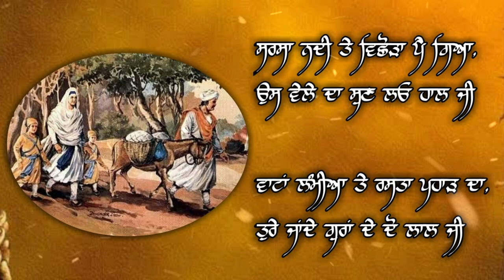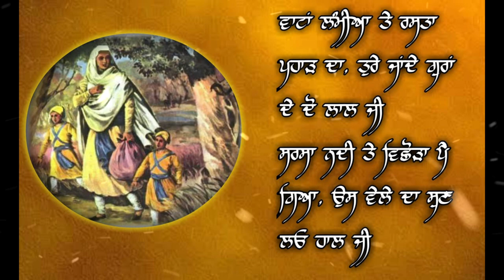Vaatan Lamian Te Rasta Paharh Da | Shabad Chote Sahibzaade Mata Gujri Ji | Guru Gobind Sahib Ji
Vattan Lamian Te Rasta Pahar Da, Ture Jande Gura De Lal Ji, Sarsa Nadi te vichora pai gya, us wele da sun lao haal ji | Parivar vichoora Guru Gobind Singh Ji. Emotional Shabad Chote Sahibzaade te Mata Gujri Ji | Guru Gobind Singh Ji de Lal JI, Mata Gujri Ohna De naal ji. Shabad Lyrics. Poem on chaar sahibzade. kavita on chaar sahibzade. Vaatan Lamian Te Rasta Paharh Da.

Gujri de lal. Wattan Lambiyan te rasta pahaar da. Sarsa nadi te vichhora pai gya.
Poem on chaar sahibzade.

About - Rj Rajveer kaleke is a You Tube Channel of Punjabi Stories, Motivational Stories and Inspirational story, Fact Stories Videos. where you will find emotional and Inspirational videos in Hindi and Punjabi. New videos can posted any time. Don't forget to Press bell Icon. Rj Rajveer kaleke video.Vaatan Lamian Te Rasta Paharh Da. Guru Gobind Singh Ji.

ਵਾਟਾਂ ਲੰਮੀਆ ਤੇ ਰਸਤਾ ਪਹਾੜ ਦਾ, ਤੁਰੇ ਜਾਂਦੇ ਗੁਰਾਂ ਦੇ ਦੋ ਲਾਲ ਜੀ
ਸਰਸਾ ਨਦੀ ਤੇ ਵਿਛੋੜਾ ਪੈ ਗਿਆ, ਉਸ ਵੇਲੇ ਦਾ ਸੁਣ ਲਓ ਹਾਲ ਜੀ

Punjabi Kavita | Punjabi Poem | Punjabi Poetry

Punjabi Motivational and Inspirational Video. Short Story Video.Punjabi Short Video and Short Video.

Watcg more video in Hindi and Punjabi Shabad kirtan video on Rj Rajveer Kaleke.